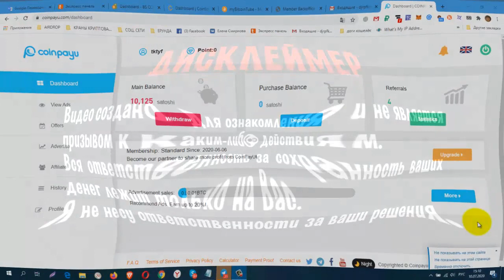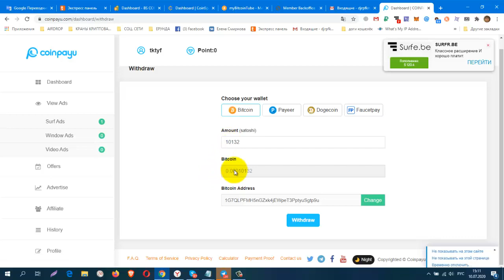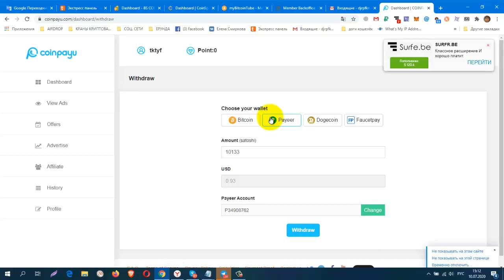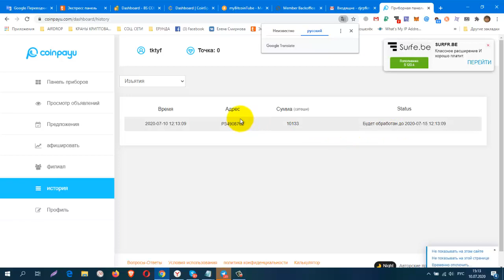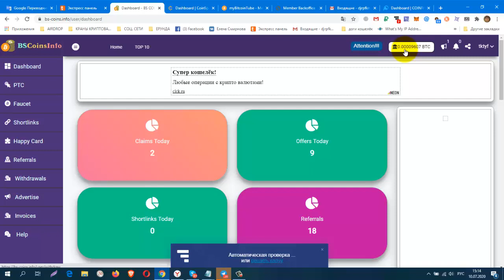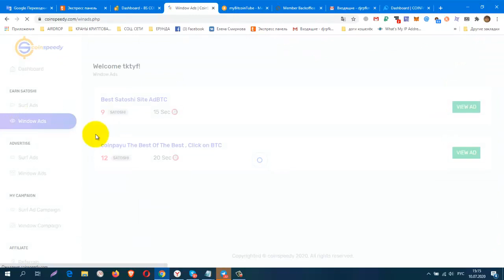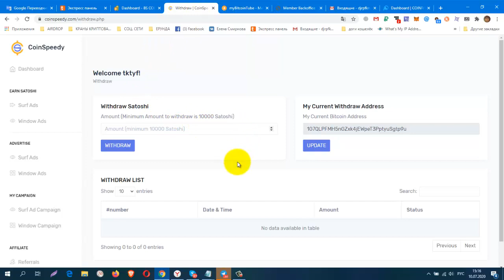Без вложений Букс Coinpayu Как Делать Вывод!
Без вложений. Букс Coinpayu Как Делать Вывод! +10,125 sat
регистрация
вывод от 10000 sat
coinspeedy
КОШЕЛЁК payeer.
Perfect Money (Перфект Мани).
обменник Magnetic Exchange
регистр.
CashJuice Отличный источник для получения больше рефералов
постепенно будут добавляться новые краны.